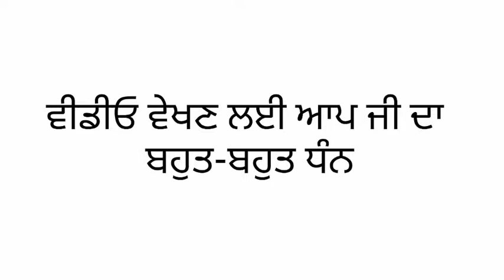Lariwar Katha at Gurdwara Shri Bangla Sahib New Delhi-Bhai Ranjit Singh sikhibeliefs Sikhi Beliefs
ਵੀਡੀਓ ਵੇਖਣ ਲਈ ਆਪ ਜੀ ਦਾ ਬਹੁਤ-ਬਹੁਤ ਧੰਨਵਾਦ
ਸਿੱਖ ਕੌਮ ਦੇ ਨਾਲ ਸਬੰਧਿਤ ਵਿਡੀਓ ਵੇਖਣ ਲਈ Sikhi Beliefs ਚੈਨਲ ਨੂੰ ਸਬਸਕਰਾਇਬ ਜਰੂਰ ਕਰੋ ਜੀ।